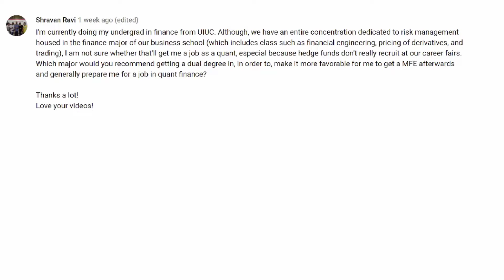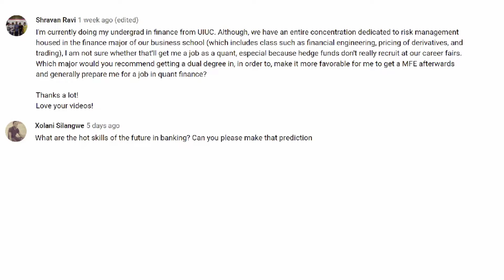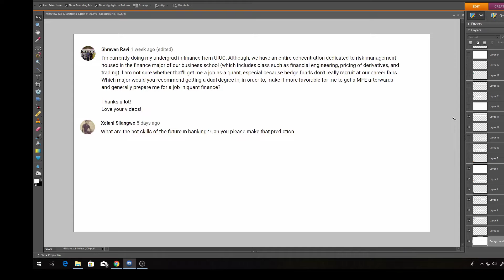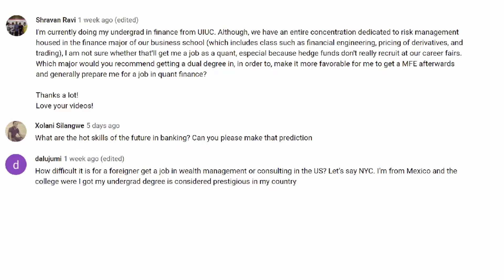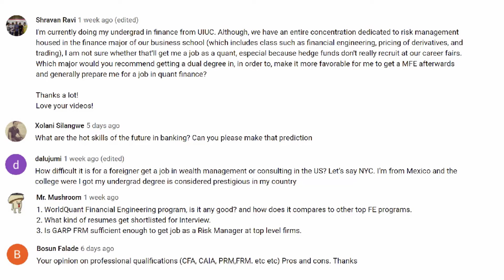Future Quant Skills, WorldQuant, Certifications, and More (Q&A)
As part of the Q&A videos I will briefly discuss future skills of quants, WorldQuant's program, Certification (CFA, FRM, PRM,  CAIA), foreigners in the US, short listed resumes, and which degrees are best for being a quant.

Quantitative finance and quantitative studies in general are expanding very fast however the number of qualified candidates is very small. Everyone wants to be a quant but very few are willing to make the sacrifices required to do it. There is nothing wrong with not being a quant. Many will be great computer scientists, data scientists, traders, statisticians, and many other professionals.